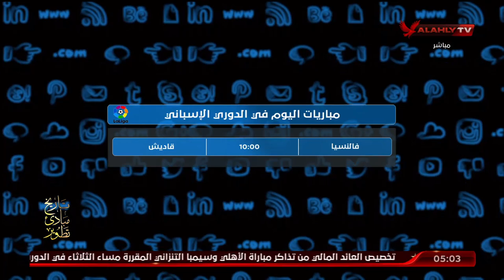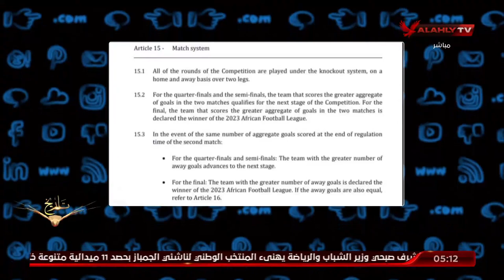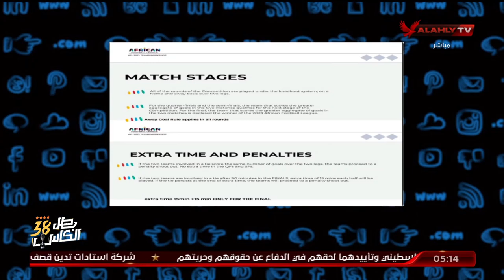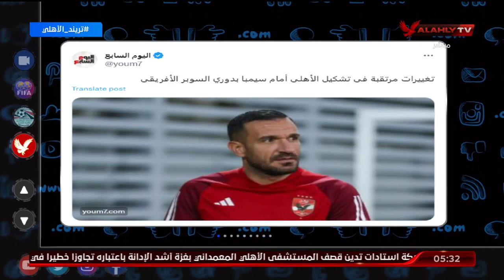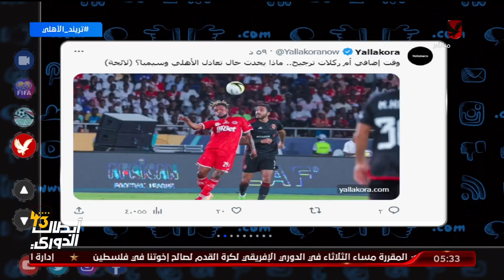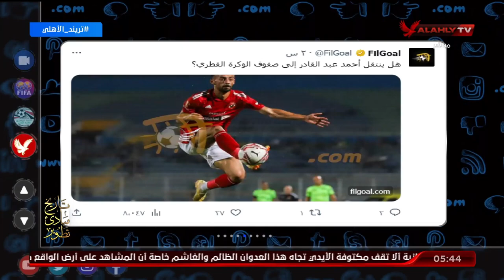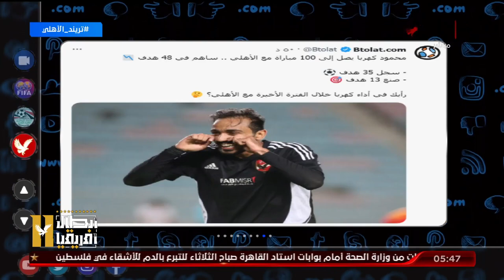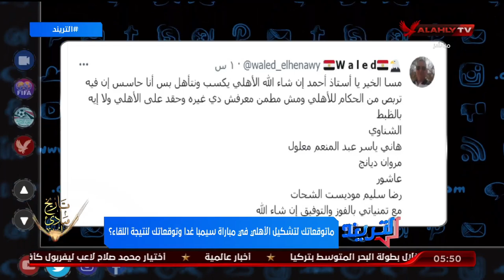الحلقة الكاملة | التريند مع محمد سعيد | 23-10-2023